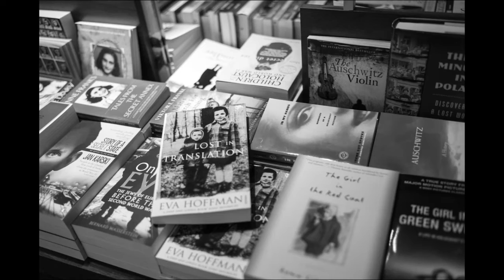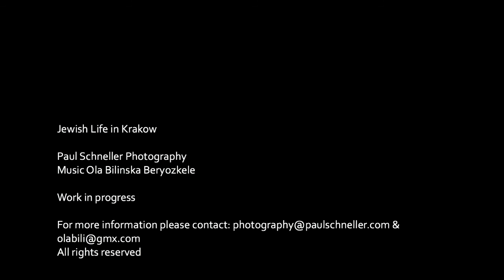Jewish Life in Krakow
Paul Schneller Photography